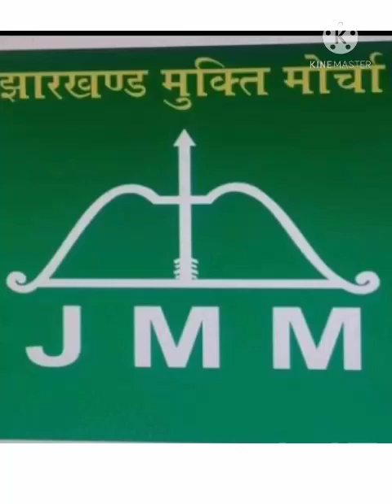vidhansabha Khorta song 2021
Madhupur vidhansabha jmm song Hemont Soren Jindabad Sibhu soren Jindabad Hafizul Hassan zindabad 2021
Video song Jmm